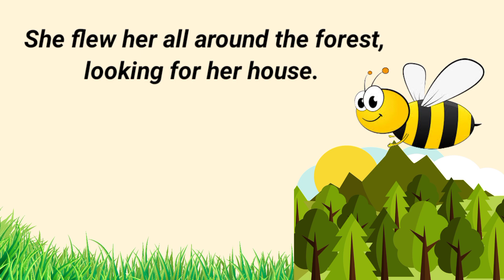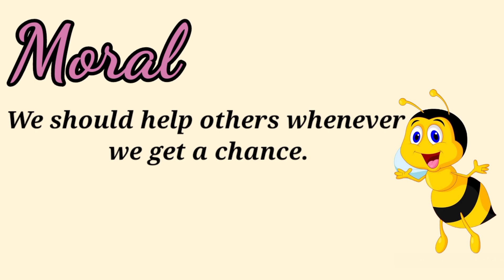The bee and the little girl story | Short Story | Moral Story | Short Story in English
Hello everyone : This is a short moral Story .
Title : The Bee And The Little Girl Story. Story of little crying girl in english.